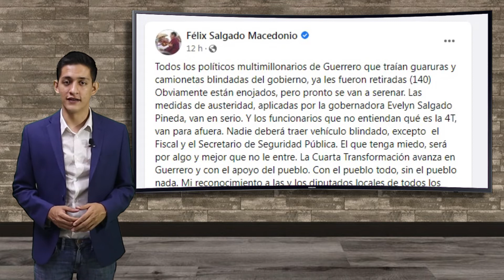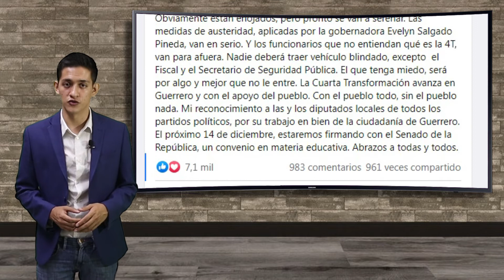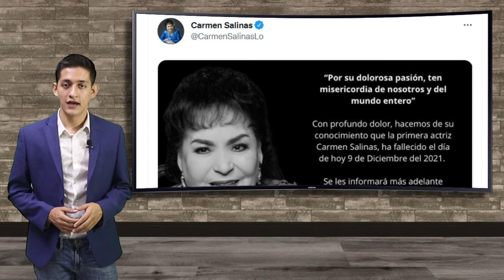Noticiero Diario 21 Televisión - 10 de Diciembre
✅ Toman protesta 15 comisarios de comunidades de Iguala
✅ Detienen a 5 personas con armamento y droga en Iguala
✅ Suman 312 trabajadores de la Salud para Guerrero
✅ Funcionarios que no entiendan qué es la 4T van para afuera: Félix Salgado
✅ Asesinan a hombre en Playa Caleta de Acapulco
✅ Cremarán a Carmen Salinas mañana a las 11:30 AM
✅ Suman 55 migrantes muertos por volcadura de trailer en Chiapas